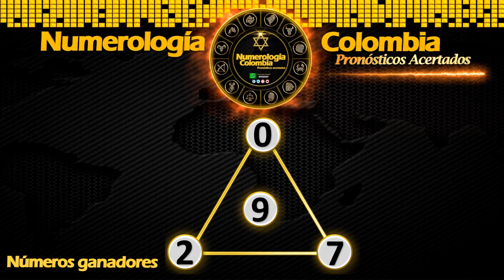Resultados Loterías Viernes 09 Abril de 2021😱🤑💰💵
Resultados loterías y chances de hoy Viernes 09 de Abril
Antioqueñita, Dorado mañana, Paisita día, Chontico día, Pijao, Cafeterito noche, Astro Sol, La Fantástica día, El Samán, El Motilón, La Antioqueñita tarde, Pick 3 día, Pick 4 noche, Astro Luna, Play 4, La Caribeña noche, El Sinuano día, Culona

loterías de Colombia resultados
loterías 09/04/2021
Resultados del chance Viernes 09 de Abril de 2021
Resultados de las loterías del Viernes 09 Abril de 2021
lotería 09 de Abril
loterías del 09 de Abril
chances del día Viernes 09 de Abril de 2021

Dorado mañana
Dorado tarde
Dorado noche
Paisita día
Paisita noche
Paisita 3
Chontico día
Chontico noche
Pijao
Cafeterito tarde
Cafeterito noche
Astro Sol
Astro Luna
El Samán
Cash 3
Play 5
Motilón día
Motilón noche
Culona día
Culona noche